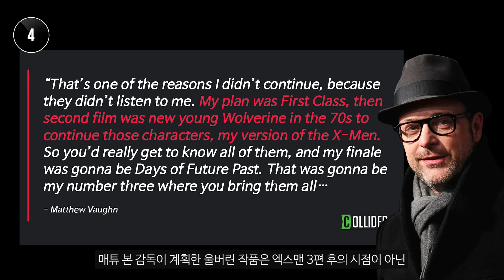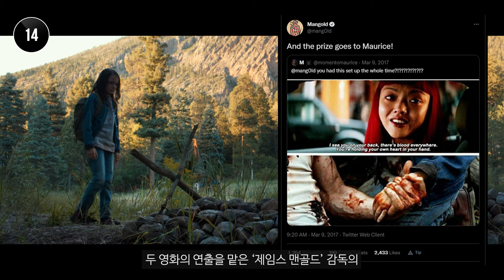[더 울버린] 실수와 숨겨진 디테일 20가지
더 울버린 (2013) 속에 실수와 숨겨진 이야기를 찾아봤습니다.